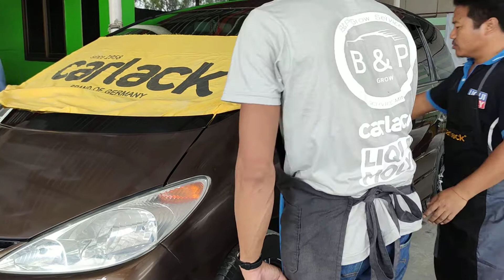B&P GROW SERVICE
เคลือบสีด้วยผลิตภัณฑ์ CARLACK